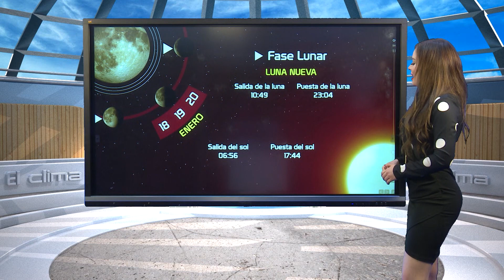EL CLIMA 18 DE ENERO SINALOA TVP